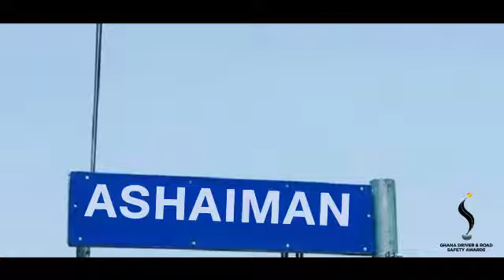GHANA ROAD SAFETY AWARDS 2019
A Mini launch GRSA in Ashiaman Accra. A video Coverage by Coaching Session Production.